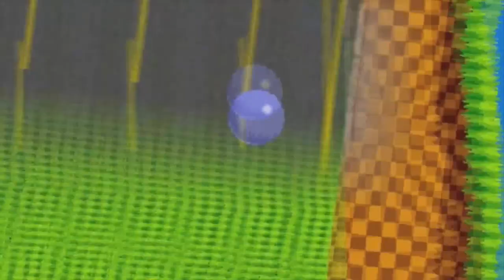Capcom vs. SNK Millennium Fight 2000 Pro [Dreamcast] (Análise)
A capcom em parceria com a SNK produziu para o Dreamcast o encontro do milênio ao reunir os famosos lutadores da Capcom em combates contra os personagens SNK, resultando em uma dos melhores títulos de luta feito para o poderoso console da sega.